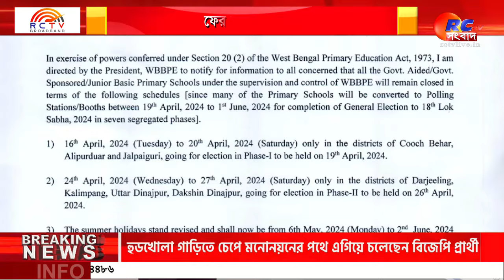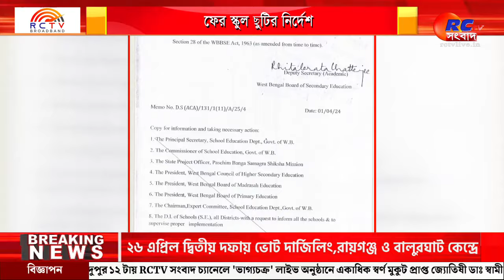Amar Sohor Raiganj | রায়গঞ্জের সমস্ত খবর দেখুন | আমার শহর রায়গঞ্জ 01.04.2024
সংক্ষেপে খবরের বিষয়ঃ  রায়গঞ্জের সমস্ত খবর দেখুন শুধুমাত্র "আমার শহর রায়গঞ্জ"-এ